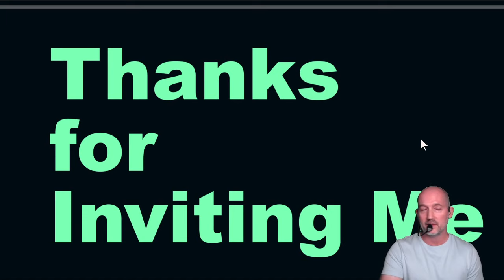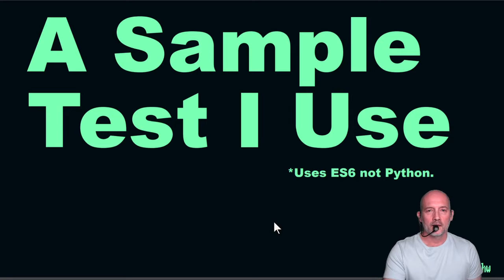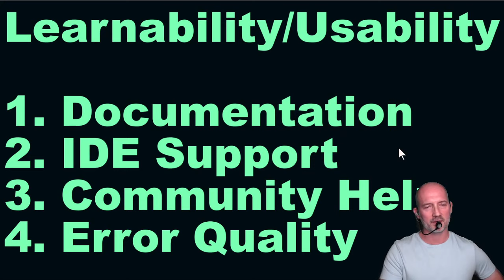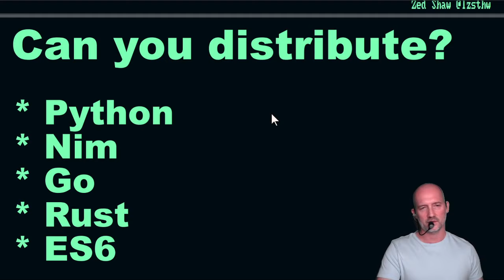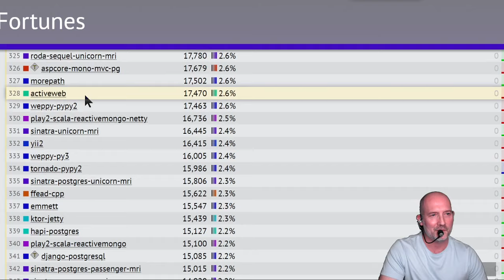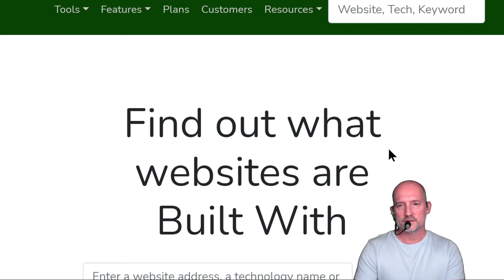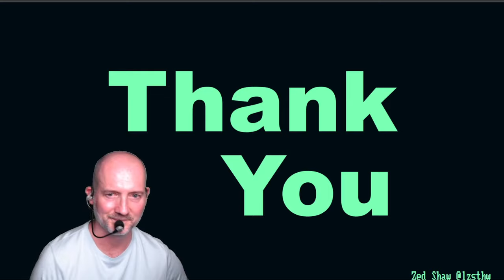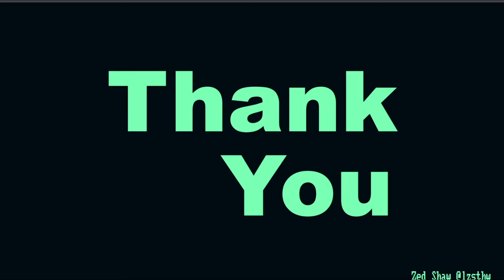ZED SHAW for Strypes "Past and Present: Comparing Python to Newer Languages for Practical Purposes"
The topic is "Past and Present: Comparing Python to Newer Languages for Practical Purposes"
Zed says:
"I will take the simple task of writing an automated test and use it to compare Python to the newer languages Nim, Rust, Go, and Zig. I'll talk briefly about my testing strategy as a lone developer and business owner, how costs are a significant factor in any small to medium business like mine, how testing reduces my costs, and then cover how I see the latest programming languages potentially changing programmer productivity."

About Zed Shaw
Zed Shaw is one of the most popular Python guru’s of our time, bestselling author and an artist in his free time. He presents himself as “author of various programming education books, a prolific painter, essayist, and all around dabbler in nearly everything he finds interesting”. His books Learn Python The Hard Way, Learn Python 3 The Hard Way, Learn C The Hard Way, Learn Ruby The Hard Way are a must read for every professional in the field. He is also the creator of several open source software projects like Mongrel, Lamson, Mongrel2, and has been programming and writing for nearly 20 years.